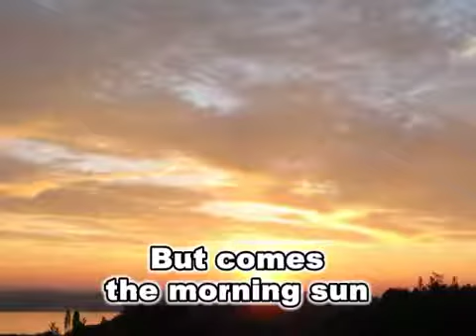He Plants Me Like a Seed by Dottie Rambo, David Huntsinger, Dianne Estrada